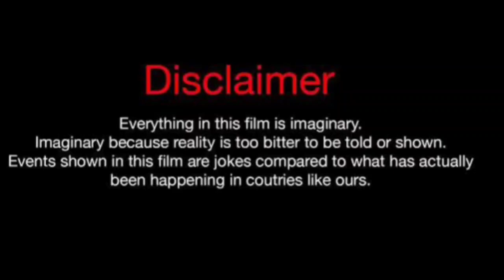Burcu Kiratli Vs Can Yaman Real Life PARTNERS 2024